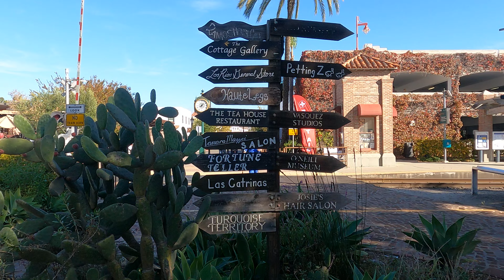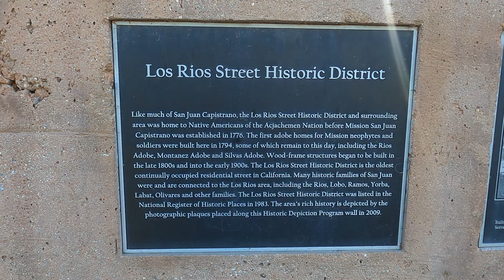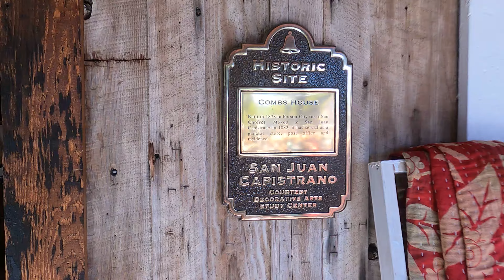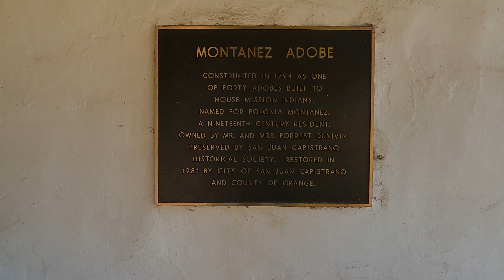Los Rios Historic District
Los Rios Historic District is the oldest neighborhood in California.